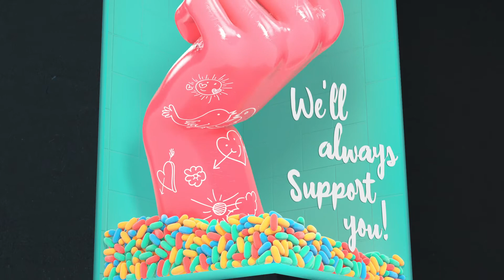디지털 사이니지 실감형 리얼 컨텐츠 메이킹영상 _ 인공지능 스타트업 웨인힐스벤처스